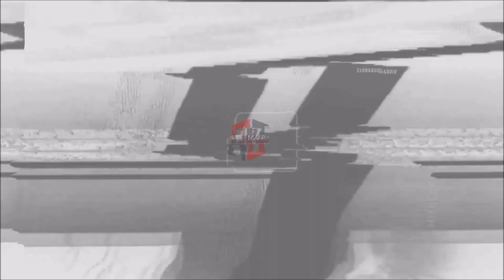WASHINGTON FOOTBALL TEAM: Jeff Badet ᴴᴰ